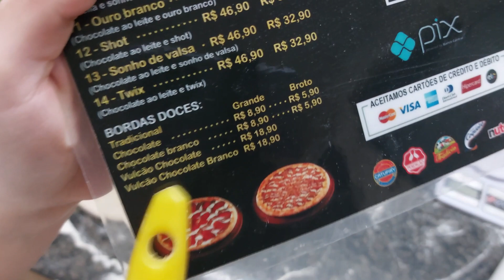CALZONE + PEDIDOS DE SEXTA | DELIVERY DE PIZZA EM CASA #47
No vídeo de hoje vamos mostrar alguns pedidos de sexta e um calzone que nós fizemos, ficou muito bom!!!